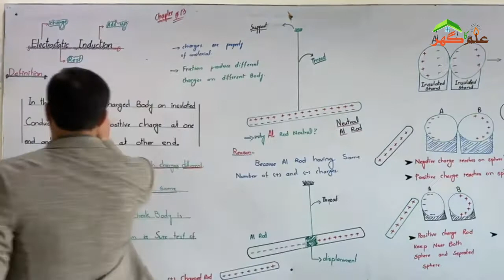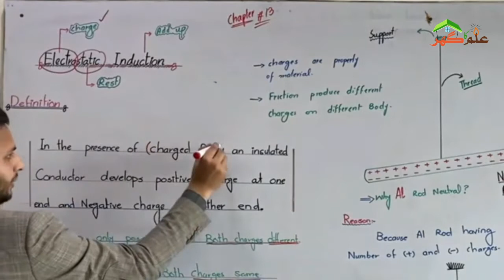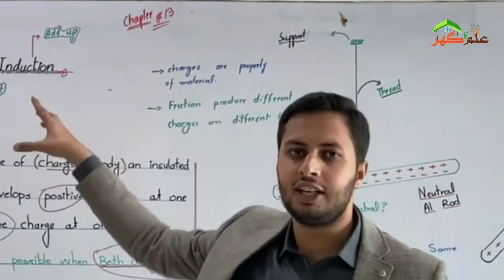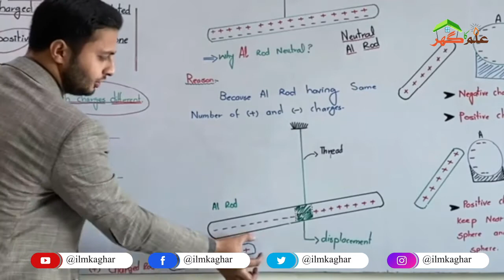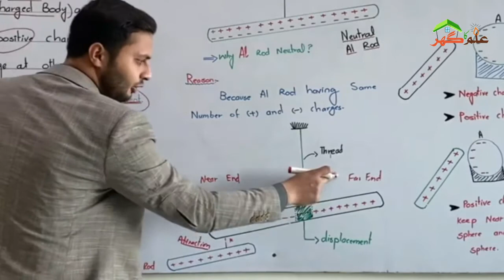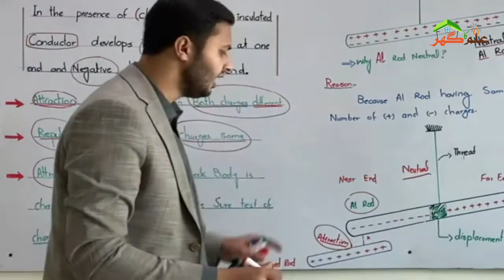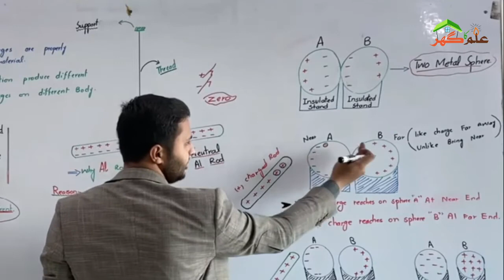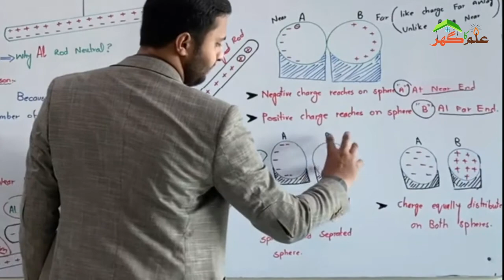Electrostatic Induction - 10th Class Physics Ch.13